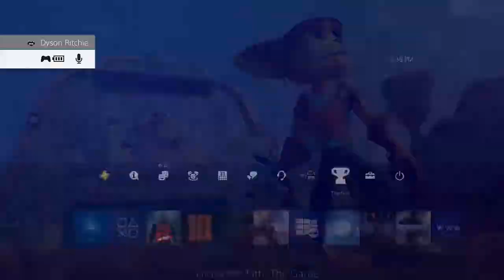Coltin is Merciless! - Friday the 13th Fun with Friends #26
Coltin has no mercy for this round! :) :0 :D